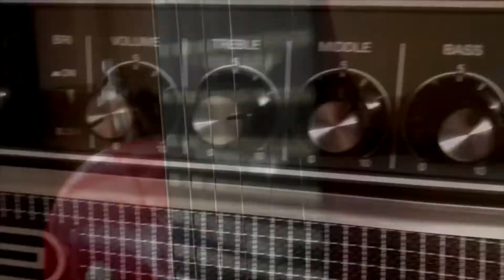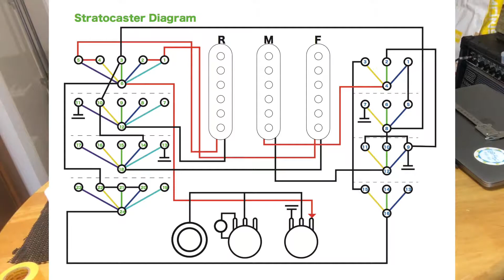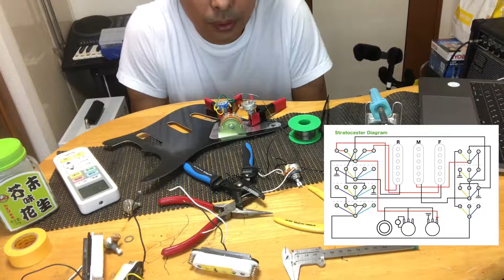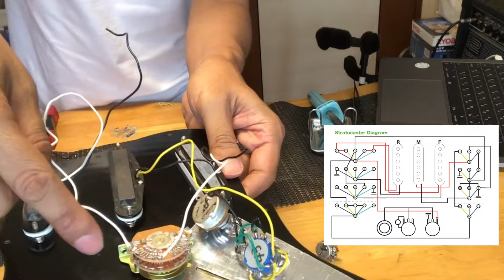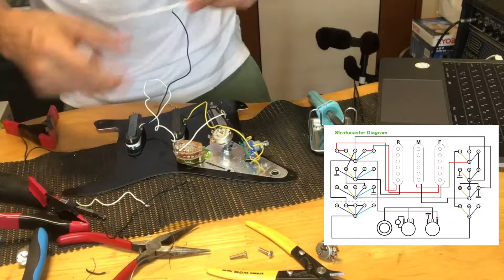ギター改造・ストラトキャスター編 その４：配線と組み立て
ギターの改造動画・第４弾、
ザグリ加工から、スーパースイッチを使った配線、パーツの取り付け、
組み立てまで行なっています。